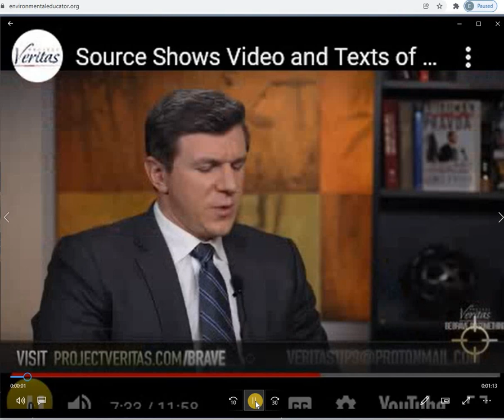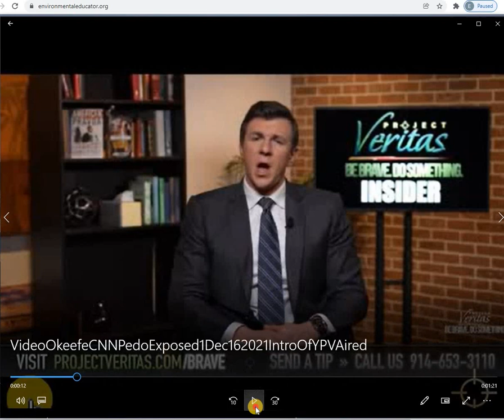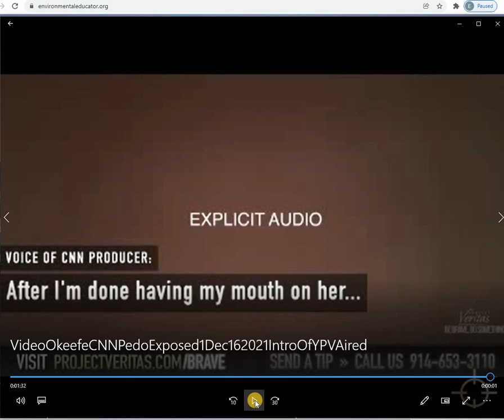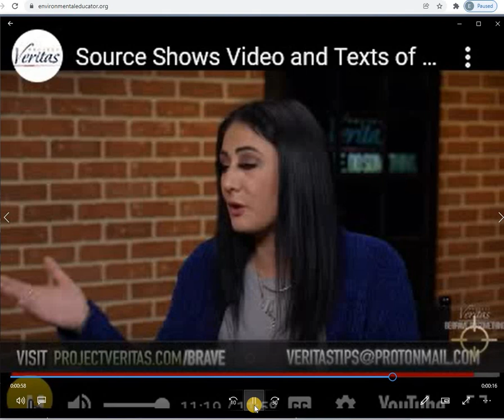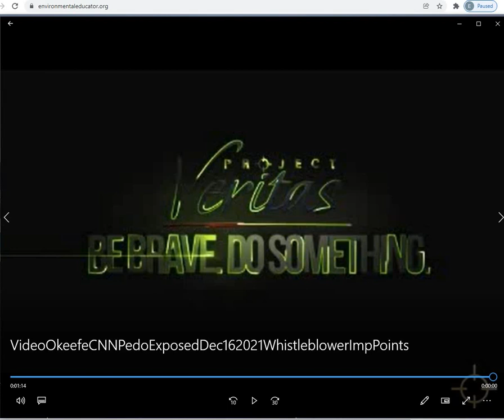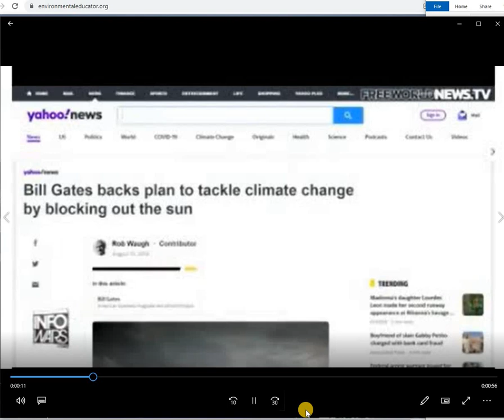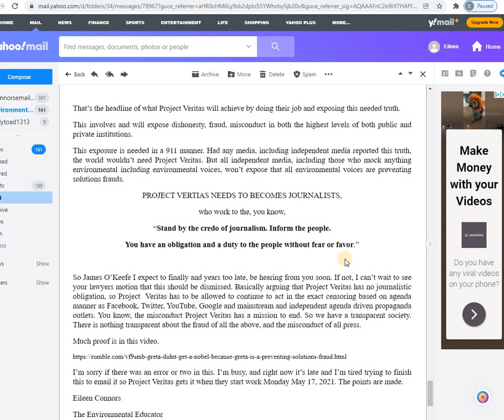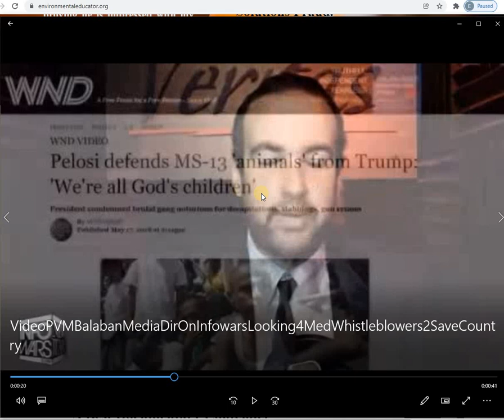(NOT) PROTECT OUR WINTERS FB POST STATES ALL ENVIR VOICES- NPOW& 350 ARE FAILURES-CLOSE YOUR DOORS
This video is tonight's phone messages to McKibben's Got Earth To 400+ and Not Protecting Our Winters, reminding them they are complete proven failures so close their doors. NPOW Fb post today announces their failed work, as shown in the thumbnail.